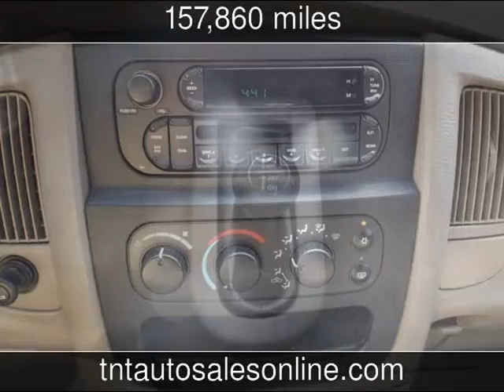2005 Dodge Ram 2500 SLT Used Cars - MYRTLE BEACH-CONWAY-MARION-LUGOFF ,South Carolina - 2013-05-28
See more details about this used car This 2005 Dodge Ram 2500 SLT with 157,860 miles is for sale at TNT Auto Sales 4 LOCATIONS.